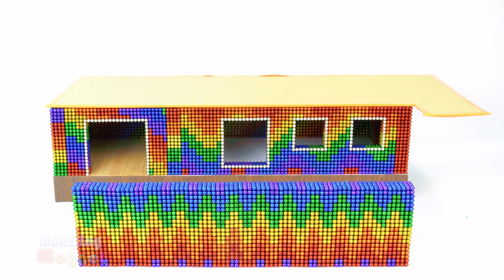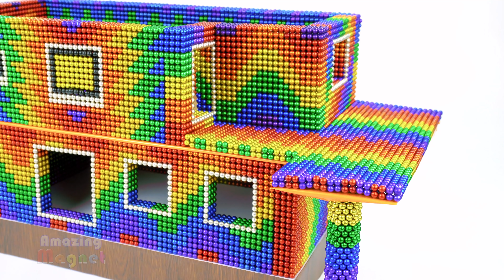Satisfying And Relax | Build Amazing Magnet Container Truck House With Aquarium Miniatures (ASMR)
0:00 | Intro Amazing Magnet
0:32 | Build Container Truck House With Aquarium Miniatures
6:55 | Relax with Magnet House and my Pets